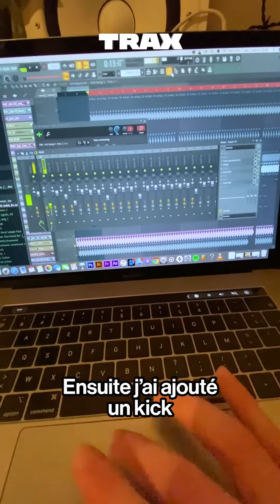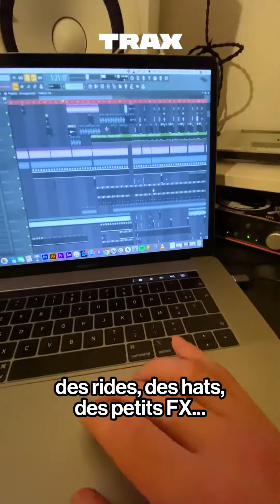Comment Jacidorex a produit "Noise Disturbance" ?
Un bon gros kick, des pocs et un truc qui tac, c'est dans l'excellent "Noise Disturbance" de Jacidorex !